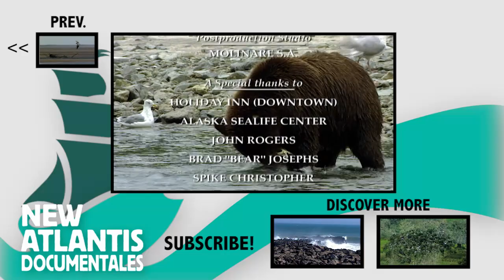Land of the Giant Bears (part 5)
To the Northwest of the Americas there is a land that wakes up every spring. A land in which the vegetation of the tundra begins, each year, a race to complete their life cycle in the short time that gives the warm season. It's the time when the grizzly bear, the largest in the world, wake up after enduring five months of fasting inside their den. We will follow in the footsteps of these giants plantigrades in their search for food to replenish the effort to nurse a baby during hibernation.

The main goal of the bear will be salmon, returning to the river that saw them born for sunset. Salmon are the ideal fat intake that bears need to recover. But not only this species depends on its arrival. The other inhabitants of Alaska are linked to the biological chain that begins with his arrival: the sea lions remain hungry until they appear, and if they arrive late otters can become orcas grass. In the hands of these fish (that are the real mana of Alaska's lands) will discover its complex ecological balance while accompany their pilgrimage up the river. They will have to overcome seemingly insurmountable obstacles, such as high jumps river upstream, or circumvent the lookout for their many predators.

We will see these fish odyssey driven by the imperative of reproduction and will discover the many species living life on the edge of the glaciers.